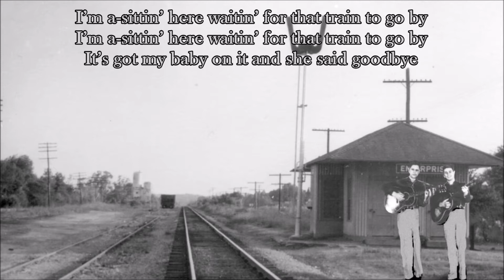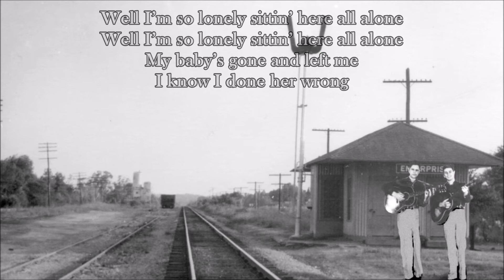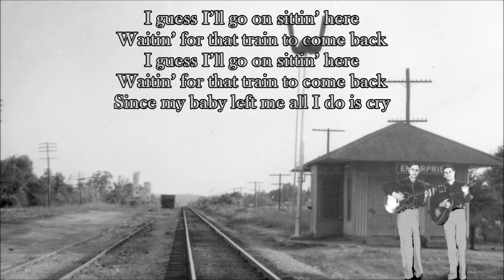Waiting for a Train The Blankenship Brothers with Lyrics